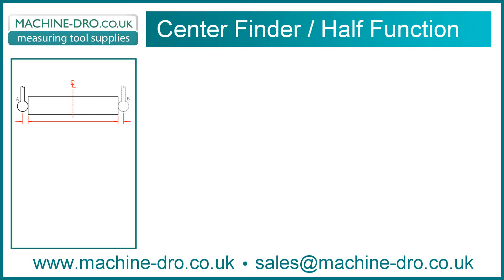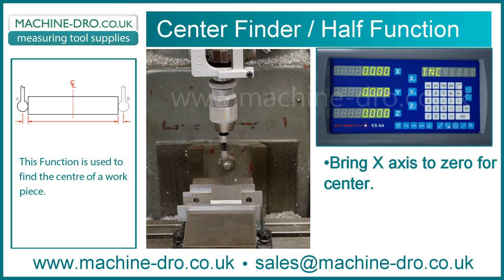How to Use the Centre Find or Half Function on a Digital Readout Display Console DRO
A guide to using the workpiece centre find function on a machine tool digital readout display console. A edge finder either mechanical or optical is used to locate on one edge of the workpiece that is held in a vice or bolted to the machine table. After setting the display to zero, locate the edge finder on the opposite edge and press half key to give centre location.

This function is the same operation as found on Sino SDS6-2V, Sino SDS6-3V and Easson ES-8A and ES-10 display consoles.

For more details on the display console featured in this video please

For our full range of Digital Readout Display consoles please

The Allendale Group Ltd.
Machine DRO Dept
Pindar Road
Hoddesdon
Hertfordshire
EN11 0BZ
United Kingdom